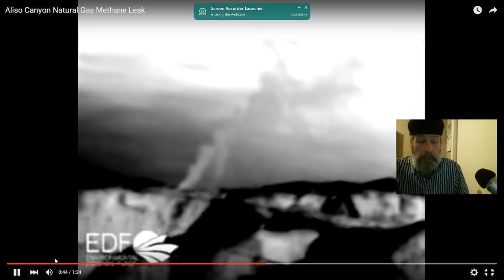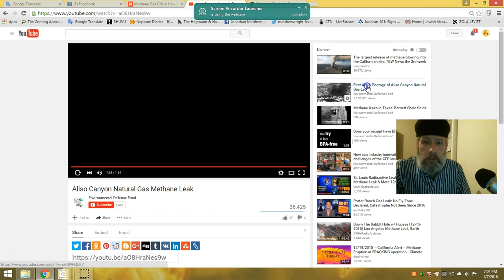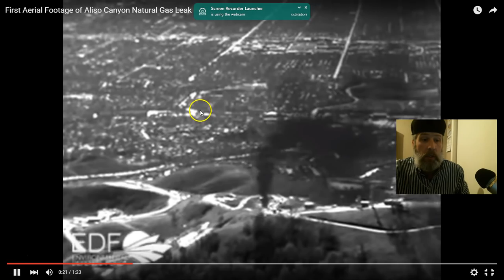METHANE GAS CRISIS: HOW CALIFORNIA'S PORTER RANCH BECAME A GHOST TOWN, and im here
January 3. Methane gas leaks from the SoCalGas Aliso Canyon Storage Facility well SS-25 in Porter Ranch have forced many residents to abandon their homes. SoCalGas is currently drilling a relief well that is expected to take months to complete and plug the leak.